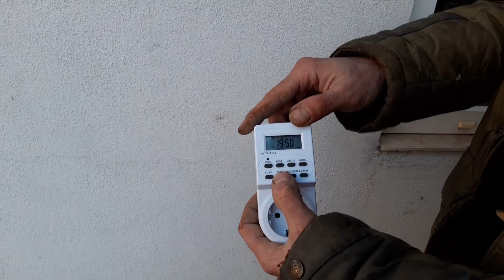Як розводити курей? Мій не простий сільський курник своїми руками.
Як розводити курей? Які розміри курника? Як зробити годівницю та поїлку для курей? Якого розміру та як зробити гнізда для несучок. Відповідь на всі ці питання у відео.
Навігація
00:00 вступ
00:45 курник та його розміри
02:36 поїлка для курей
03:48 годівниця для птахів
05:45 двері всередину
06:48 всередині курника
07:30 світло та розетка з таймером
09:17 гнізда для несучок